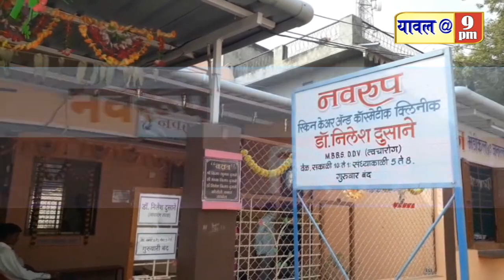02 March 2021 कोरोना अपडेट,दुचाकी अपघात,कोरोना लसीकरण,विद्यार्थी सर्वेक्षण सह विविध बातम्या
कोरोना अपडेट,दुचाकी अपघात,कोरोना लसीकरण,विद्यार्थी सर्वेक्षण सह विविध बातम्या